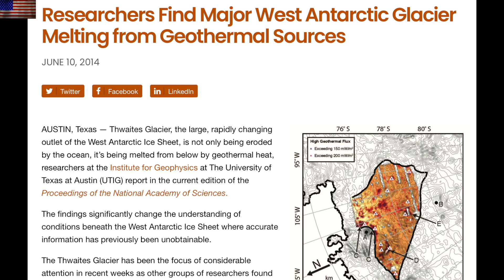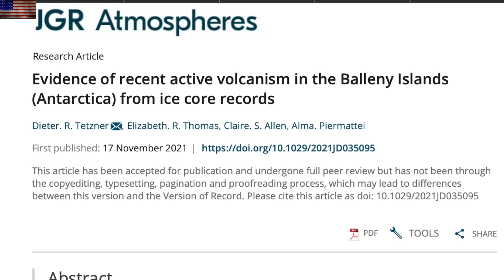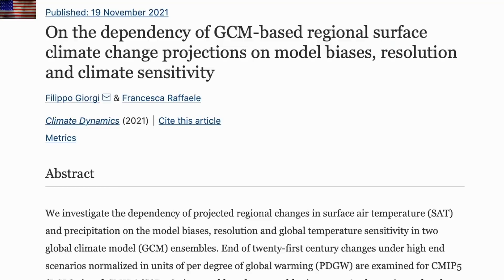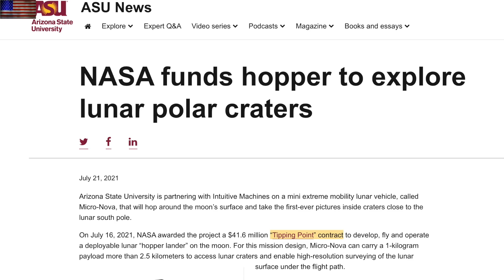Holes at the Poles, Micronova, Climate Smackdown | S0 News Nov.22.2021